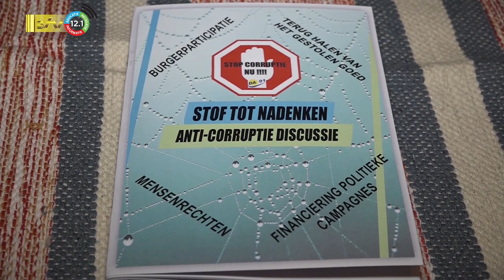03 03 2023 Zesde anti corruptie discussie